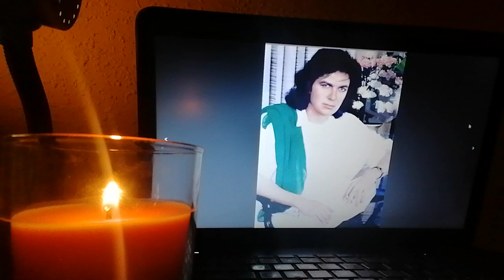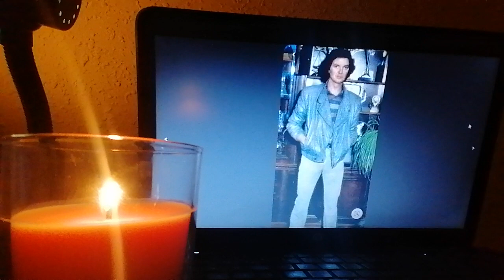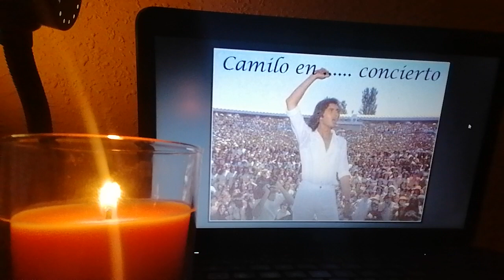Canta a Camilo Sesto esta NAVIDAD feliz Nochebuena jcps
Felicidades feliz Nochebuena, cantar en Navidad y no olvidar nunca a CAMILO SESTO FELIZ NOCHEBUENA Camilistas jcps.